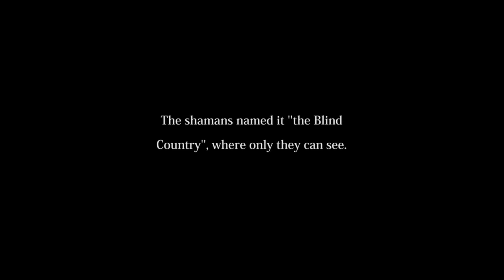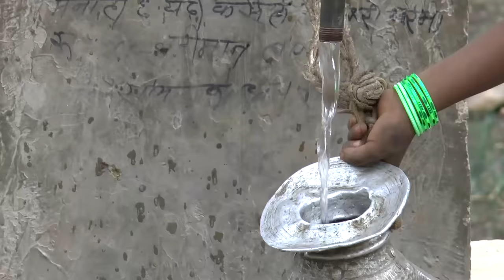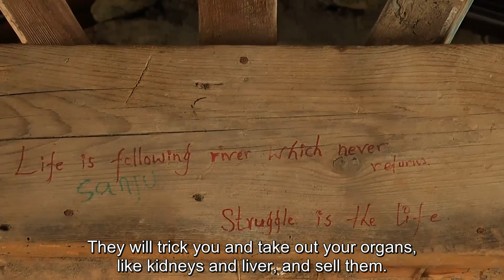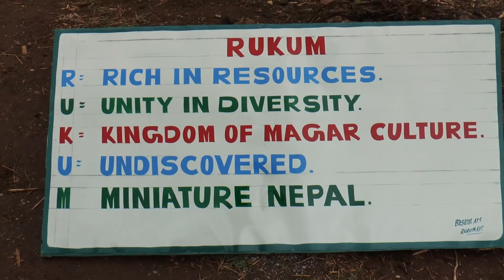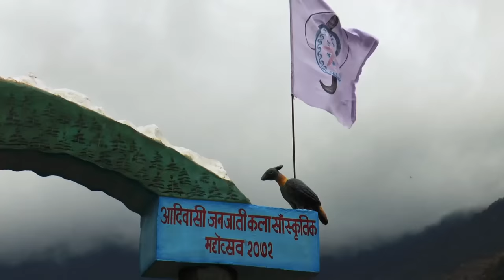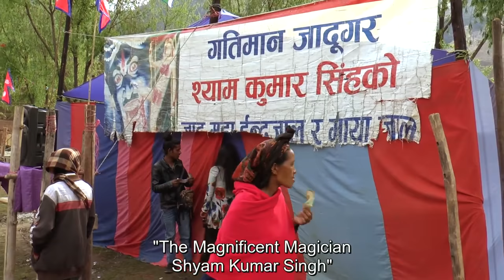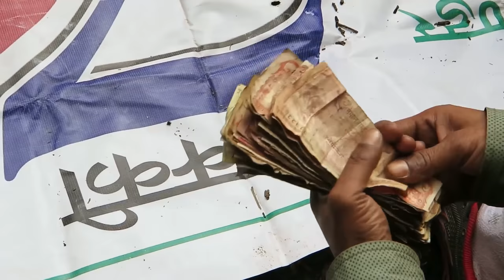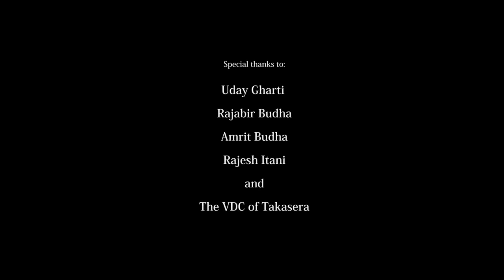Village Life in Rural Nepal - A Portrait of Beautiful Takasera Village | Full Documentary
This film is a portrait of Takasera a village in rural Nepal and follows the everyday and festival life of the village. It is a slow-paced observational documentary that touches upon the cultural, political and social realities of the region, creating the feeling of “being there”. Takasera is one of the cultural centres of Kham Magar culture, an ethnic minority living in the Mid-Western hills close to the Dhaulagiri range.

Full description:

To the outside world, it may seem an isolated and forgotten place, but Takasera is, in fact, the centre of Kham Magar culture.
Takasera is settled on a hill above an ancient lakebed, composed of hundreds of tightly interwoven houses, giving an appearance of a giant buzzing bee-hive. Surrounded by the mountains, and connected only by a dead-end dirt road, it leads a life of its own.
This film is a portrait of Takasera and follows every day and festival life of the village. It is a slow-paced observational documentary that touches upon the cultural, political and social realities of the region, creating the feeling of “being there”.

About the channel:
Welcome to the Nepal Himalayas! Himalayan Archives is a channel specializing in short documentaries, films, songs and other real stories covering the vast cultural region of the Nepal Himalayas.

Copyright: Himalayan Archives 2020